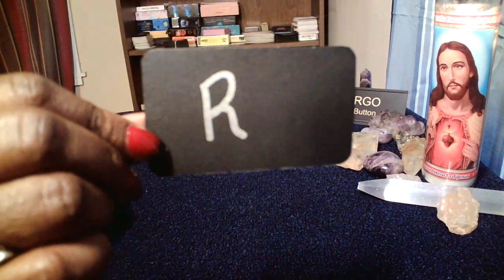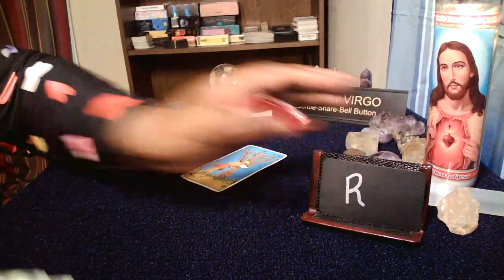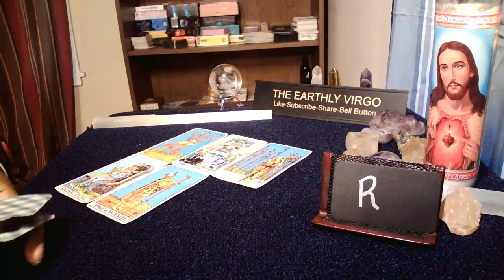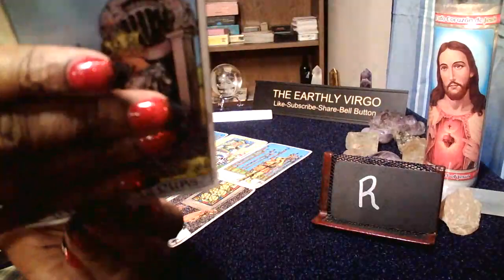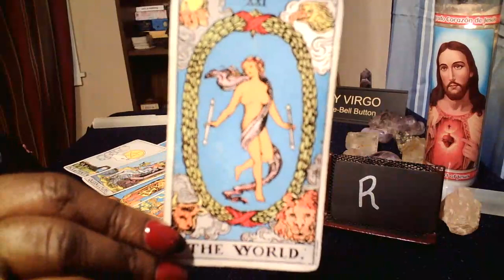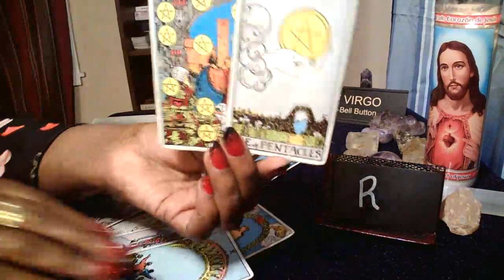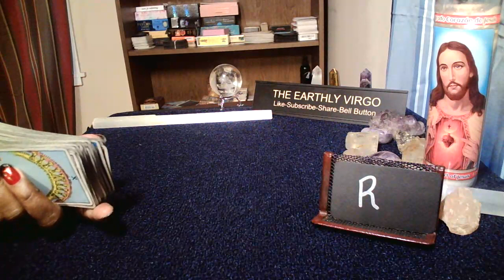Virgo ♍️ Name Begins With "R” It's Time To Drop Your Load 🥹😇🤩🤗